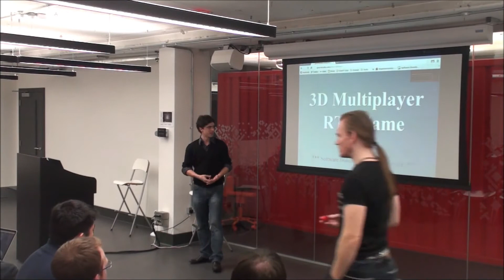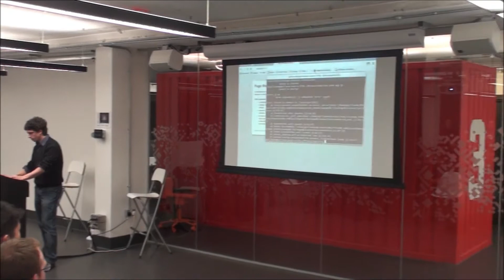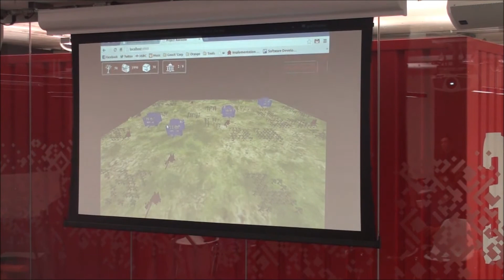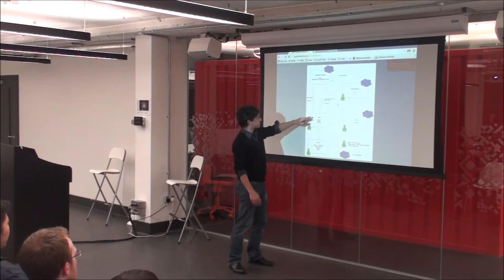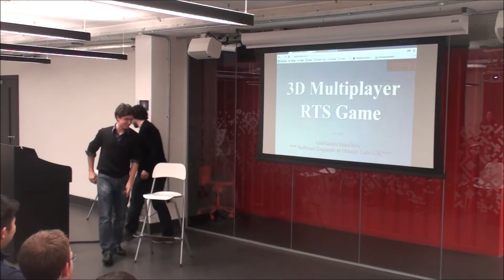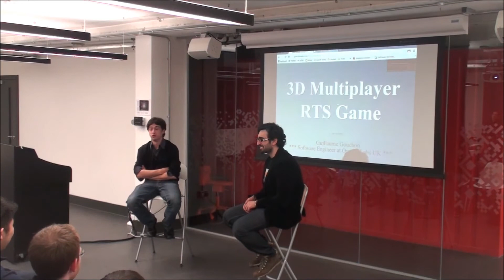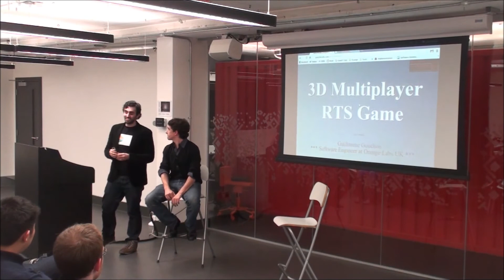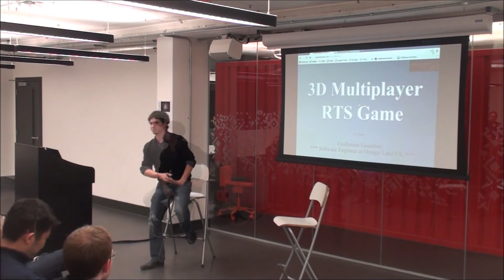Mobile & Gaming Awesome - Three.js + Node.js = 3D RTS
Guillaume Gouchon of Orange Labs UK presents a talk on using Three.js and Node.js to create a 3D realtime strategy game engine at Mobile and Gaming Awesome @GoogleCampus on 3rd April 2013.